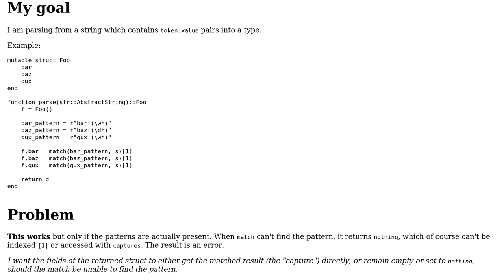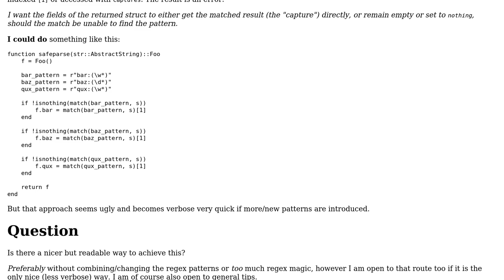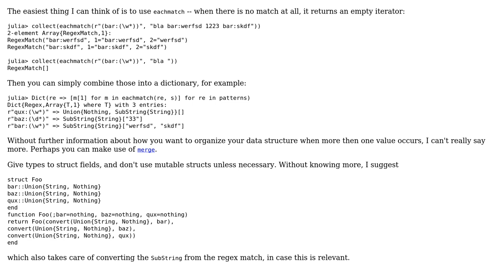Code Review: Parsing values from string into struct using match in Julia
With thanks & praise to God, and with thanks to the many people who have made this project possible! | Content (except music & images) licensed under CC BY-SA | Music | Images & others | With thanks to user phipsgabler user Jessica Nowak and the Stack Exchange Network Trademarks are property of their respective owners. You are responsible for your own actions.